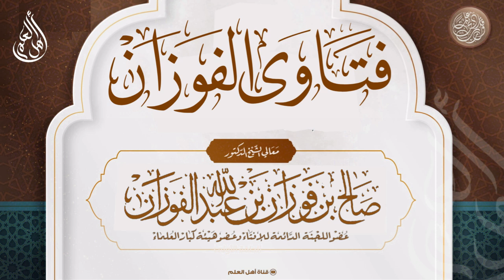قوله بحق السائلين، ذكرتم أنه يصلح أن يكون إقساما بصفة من صفات الله، فهل فهمي صحيح؟ - صالح الفوزان